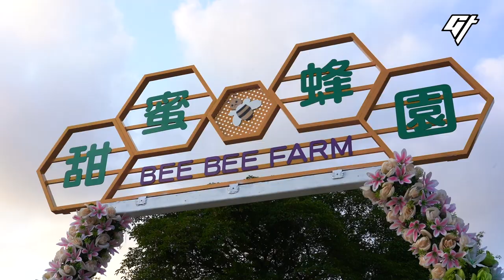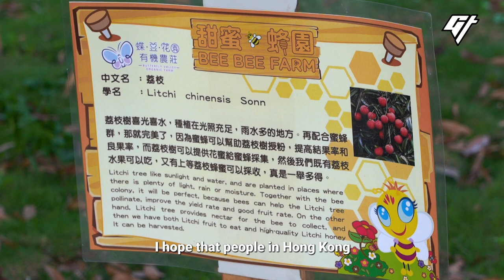How a Beekeeper Harvests Honey in Urban Hong Kong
The booming city of Hong Kong is one of the last places where you’d expect to raise bees. But in the northern reaches of the city, there is a man dedicated to spreading the art of beekeeping. We went to his farm to learn about how honey is harvested.

0:00 Meet the beekeeper
1:37 How is honey harvested?
2:45 Why bees are important

If you liked this video, we have more stories about farms in Hong Kong, including:

Producer and Videographer: Shanshan Kao
Script: Tiffany Ip
Editor: Yadin Affandi
Mastering: Victor Peña